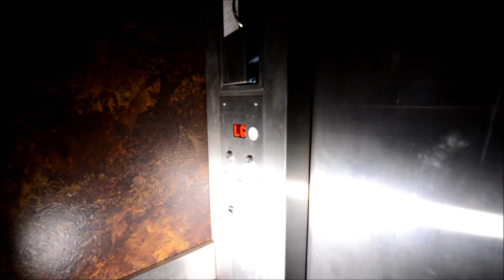Bunker Lift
Lift